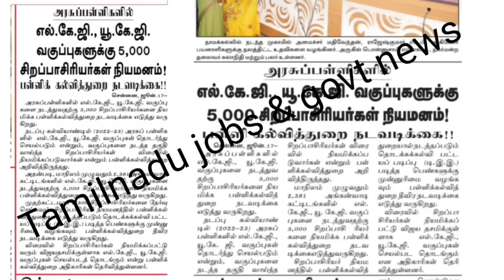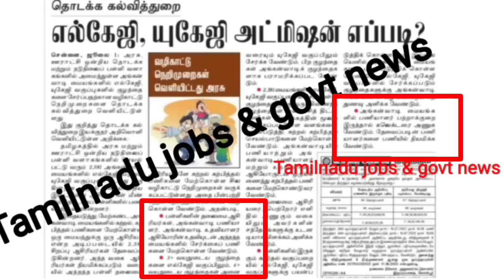அனைத்து மாவட்ட அங்கன்வாடி வேலை வாய்ப்பு அறிவிப்பு | 5000 காலிப்பணியிடங்கள் | Anganwadi jobs 2022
tnpsc

group 4

rrb chennai

tnpsc update